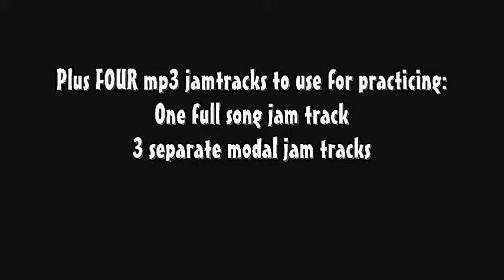Let It Grow: Bob Weir Rhythm Guitar Lesson Trailer